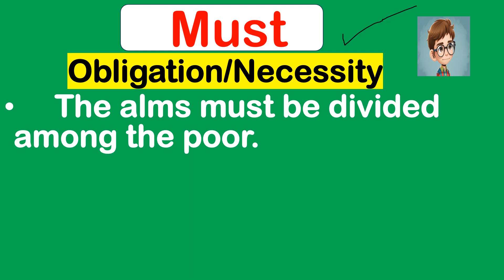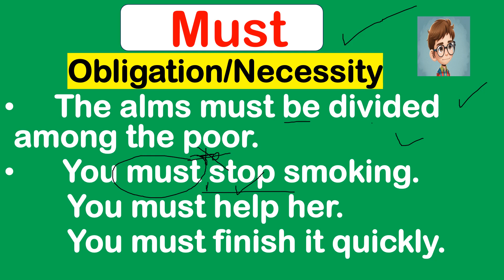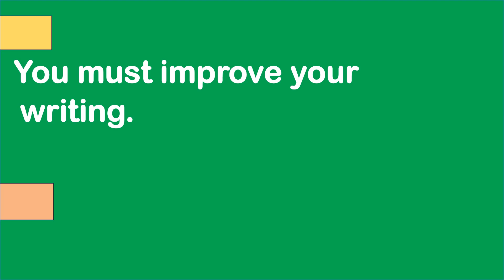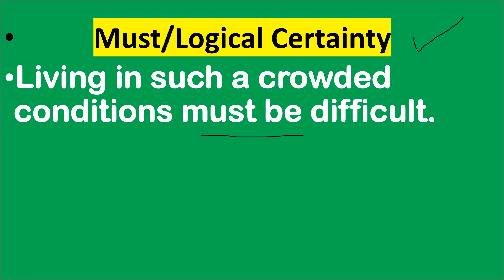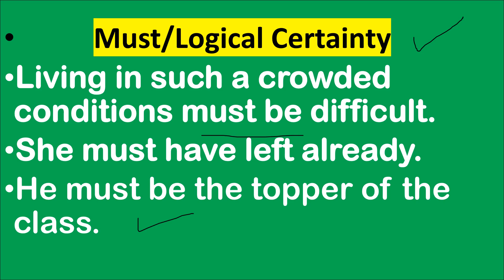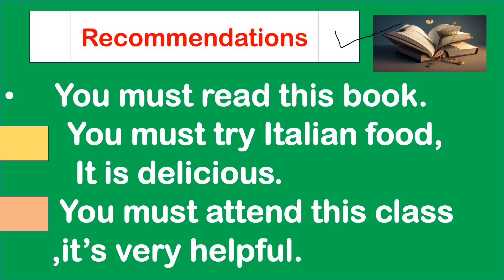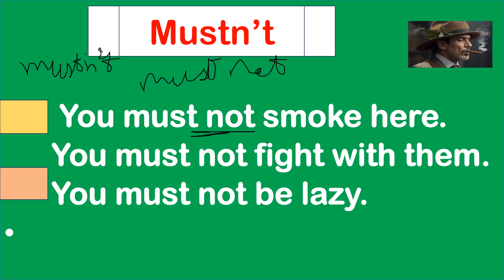How to use modal verb Must in English